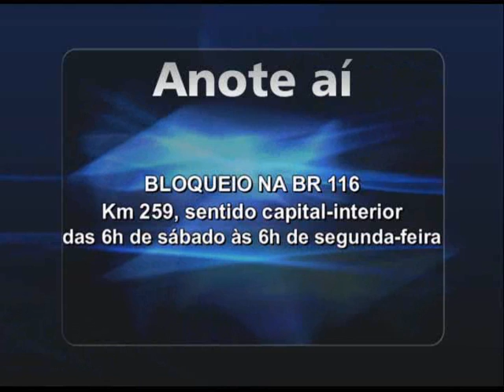Ulbra Notícias - 13 de maio de 2010 - 2° Bloco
Ulbra Notícias

O jogo entre Grêmio e Santos, pela semifinal da Copa do Brasil, na quarta foi um verdadeiro show. O time gaúcho saiu perdendo, virou o jogo e venceu por 4x3, em casa, os meninos da Vila.

O esporte no segundo bloco também traz os preparativos do Inter para o jogo contra o Estudiantes, pela Libertadores da América. As reportagens sobre a dupla Gre-Nal são de Max Correa.

A previsão do tempo fecha o segundo bloco do Ulbra Notícias.